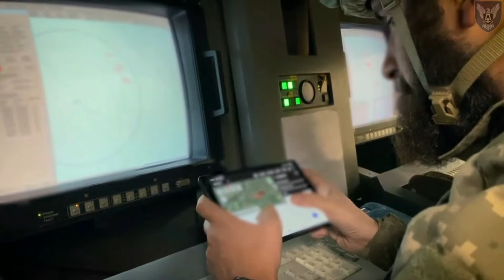Ukrainians Use British Radar Detection System To Scour Battlefield For Russian Targets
These images show Ukrainian soldiers operating a British artillery reconnaissance radar system on the battlefield as they scour the battlefield for Russian targets.

The counter-battery radar system, called MAMBA ARTHUR (mobile artillery monitoring battlefield asset; artillery hunting radar), can be seen being operated by Ukrainian troops as they fight the Russian invaders.

A Ukrainian soldier, who works with the system and who is called Andriy ('Dido'), praised his British allies, saying: "We work according to the British system, we studied in Britain for 21 days, in Larkhill, and our drivers studied separately in the north for another week, they taught us how to drive this vehicle, because this vehicle can sail.

"The British were impressed with us, for example, the standard for replacing a caterpillar is two hours, and we did it in 20 minutes. The British are very focused on Ukraine!"

The images were obtained from the Joint Forces Task Force of the Ukrainian Armed Forces on Sunday, 9th October, along with a statement saying that 'Dido' is "constantly roaming the vanguard to find enemy equipment and help the work of our artillery!"

The images were also relayed by the Office of Strategic Communications (StratCom) of the Armed Forces of Ukraine on Tuesday, 11th October, who said: "The British artillery reconnaissance radar system MAMBA ARTHUR (Artillery Hunting Radar) is in service with the 15th Separate Artillery Reconnaissance Brigade."

ARTHUR is technically the name that the Norwegian and Swedish armed forces gave the system, which they originally developed. But it is also used in the British Army under the names 'mobile artillery monitoring battlefield radar' or 'mobile artillery monitoring battlefield asset' (MAMBA).

Russia invaded Ukraine on 24th February in what the Kremlin is still calling a "special military operation". Today marks the 230th day of the war.

The General Staff of the Armed Forces of Ukraine reported that between 24th February and 11th October, Russia had lost about 63,110 personnel, 2,504 tanks, 5,162 armoured combat vehicles, 1,496 artillery units, 353 multiple launch rocket systems, 181 air defence systems, 268 warplanes, 235 helicopters, 1,114 drones, 295 cruise missiles, 15 warships, 3,916 motor vehicles and fuel tankers, and 136 units of special equipment.

Russia launched an unprecedented 83 missiles at Ukraine on Monday, 10th October, according to Ukraine, with Ukrainian officials saying that they had managed to shoot down over 43 of them.

The State Emergency Service of Ukraine has reported its latest casualty figures, stating that 14 people were killed and 97 were injured in the attacks.

Ukrainian President Volodymyr Zelensky said that the rush-hour attacks were deliberately timed to kill civilians and knock out Ukraine’s power grid.

President Zelensky added that his country was “dealing with terrorists”, adding: “They deliberately chose such a time, such goals, in order to cause as much harm as possible.”

US President Joe Biden said that the United States “strongly condemns” the Russian missile strikes on cities across Ukraine, saying that they demonstrate Putin’s “utter brutality” against Ukrainian citizens.

The US Secretary of State, Antony Blinken, has said that the international community “has a responsibility” to make clear that Putin’s actions are “completely unacceptable”.

The Secretary-General of the United Nations, Antonio Guterres, has said that he was “deeply shocked” by Russia’s airstrikes.

UN spokesperson Stephane Dujarric said that Moscow’s attacks “constitute another unacceptable escalation of the war and, as always, civilians are paying the highest price.”

The Secretary General of NATO, Jens Stoltenberg, has also condemned the “horrific and indiscriminate” missile attacks, while Ursula von der Leyen, the President of the European Commission, said she was “shocked and appalled”.

The attacks have widely been seen as revenge by Russian President Vladimir Putin after the Kerch Bridge linking Crimea to Russia was hit by a massive explosion on Saturday morning, with Putin accusing Ukraine of a “terrorist act”.

A spokesperson for the German government said that the G7 members will hold emergency talks today, Tuesday, along with President Zelensky, to discuss the latest wave of Russian attacks on Ukraine.

Belarus President Alexander Lukashenko said his country and Russia would send joint military forces to Belarus' western borders in response to what he labelled an aggravation of tension.

The two countries reportedly began combining some of their military forces shortly after the explosion on the Kerch Bridge joining Russian-occupied Crimea to the Russian mainland, according to Lukashenko. Poland has advised its citizens to leave Belarus.